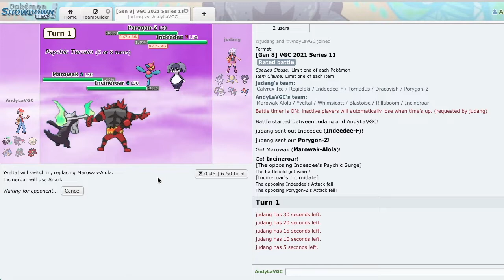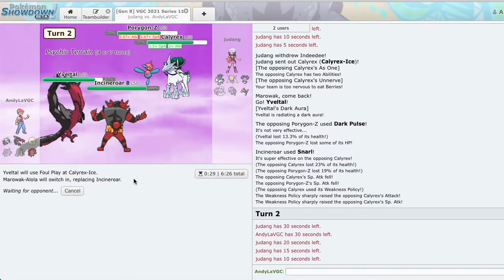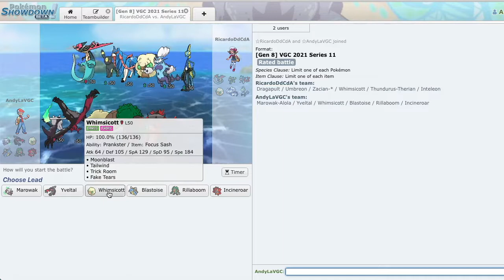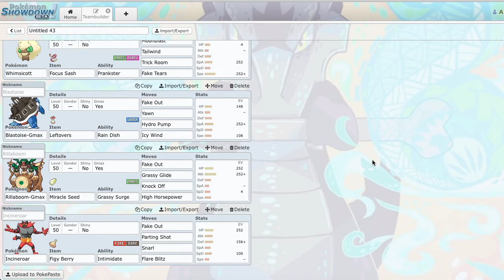Marowak Bonks Big Threats! - Pokemon VGC Series 11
Chunky Runky wants Alolan Marowak? We're gonna give 'em Alolan Marowak! Im sorry that it's not a sun team, but i really think THIS is the way it's meant to be run. Alolan Marowak is really kind of the perfect partner for Yveltal.